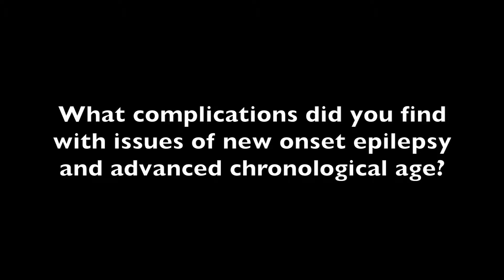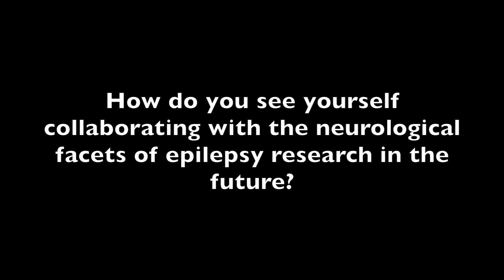New Onset Epilepsy & Chronological Age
Helen Scharfman, PhD, discusses the next steps of her research study at the American Epilepsy Society 2014 Annual Meeting.

"The idea here is an anti-epileptigenesis strategy. In aging it's really difficult, but I think it's really important, because it's a prevalent population," said Scharfman.